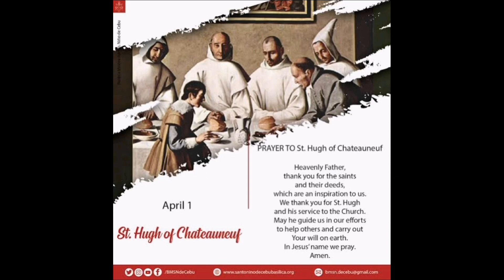APRIL 1ST (ST HUGH OF GRENOBLE)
Today The Church Celebrates St Hugh Of Grenoble.

Benedictine bishop of Grenoble, France, patron of St. Bruno. He was born in the Dauphine region and became a canon of the cathedral in Valence. In 1080, while attending a synod in Avignon, Hugh was named bishop of Grenoble. He attempted a massive reform of the diocese, but, discouraged, retired to Chaise Dieu Abbey, and became a Benedictine. Pope St. Gregoiy VII ordered him back to Grenoble. Hugh gave St. Bruno the land on which the Grande Chartreuse was founded, thus starting the Carthusians. Hugh died on April 1 and was canonized by Pope Innocent II.